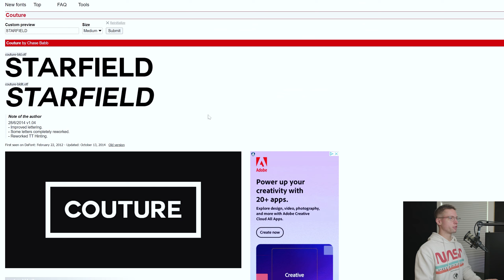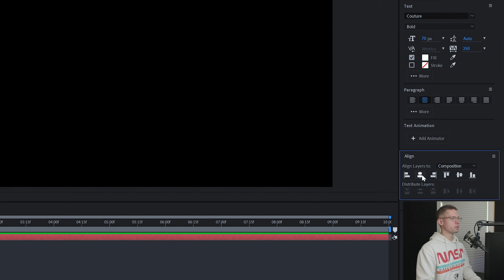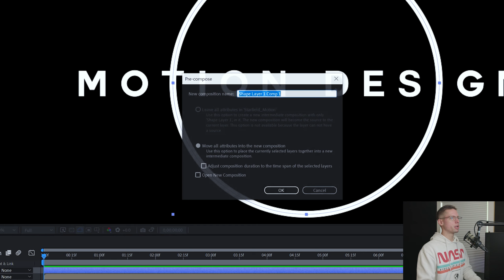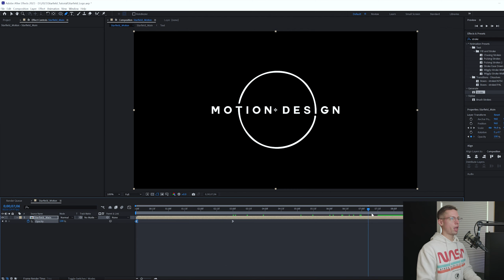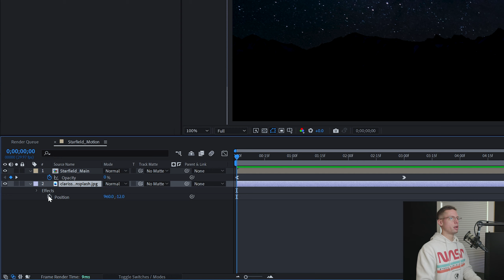Starfield Logo Animation in 4 Minutes | After Effects Tutorial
Re-create the Starfield logo with these simple steps. There is something about this sci-fi logo that just draws you in.

Timestamps:
00:00 Intro
00:20 Free Assets
00:40 Composition Settings
01:00 Text
01:20 Circle
02:15 Masks & Stroke Effect
03:05 Scale and Opacity Animation
03:40 Background
04:15 Final Result